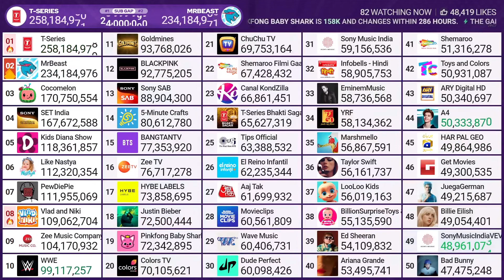MrBeast vs T-Series Subscriber Gap Going Under 24M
Credit: MDM